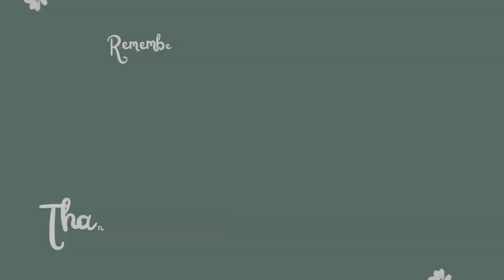Conifer Station Diner - the Silent Shores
[Music] Low & Weak ft  Joel John – Lucjo